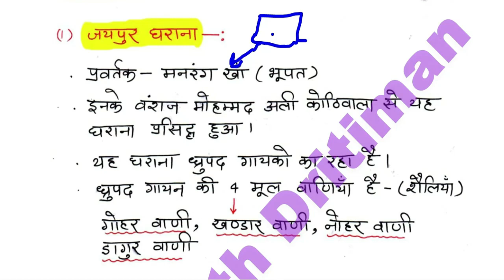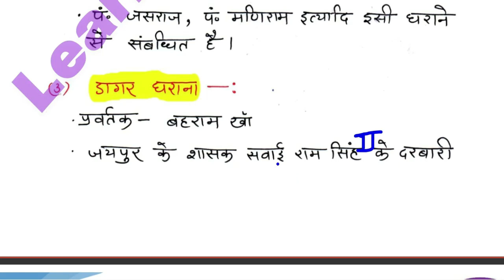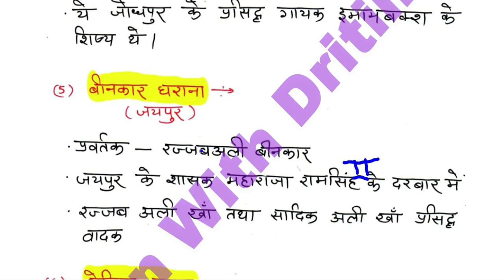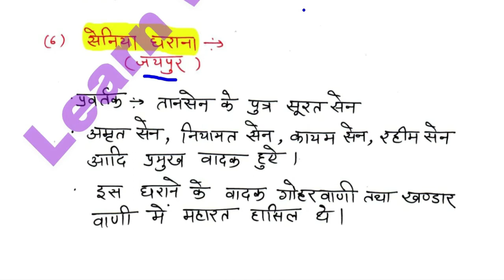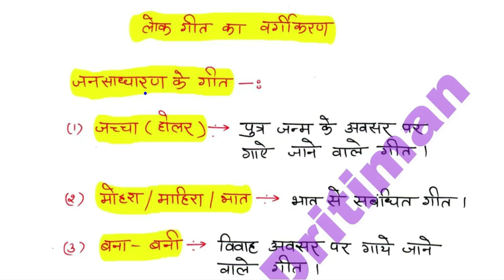History/ राजस्थान के लोकसंगीत/ REET 2022 Syllabus / REET Main 2022-23/ reet exam latest news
History/ राजस्थान के लोकसंगीत/ REET 2022 New Vacancy | REET 2022 Syllabus & Taiyari Kaise Kare | New Reet Exam 2022 | reet exam latest news